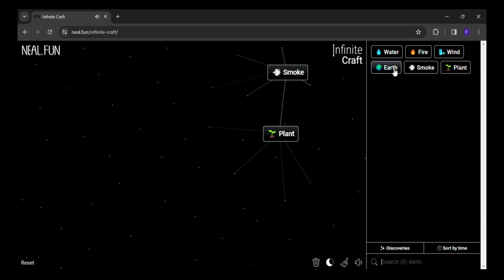How to make Smurfette in infinite craft | infinity craft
0:02 - how to make Smurfette in infinite craft